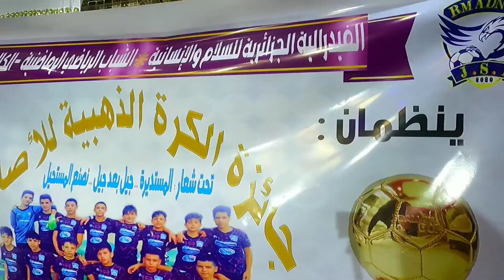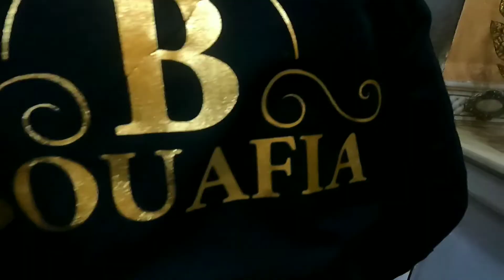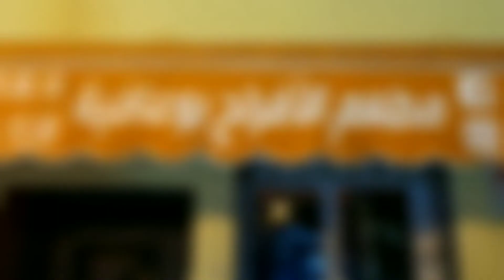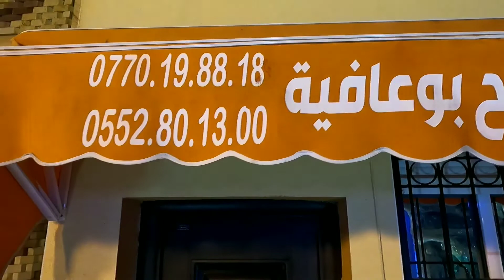جائزة الكرة الذهبية..حفل كان روعة في قاعة الحفلات بوعافية